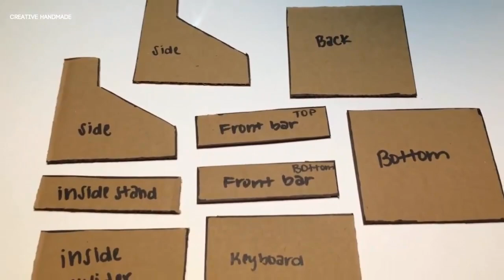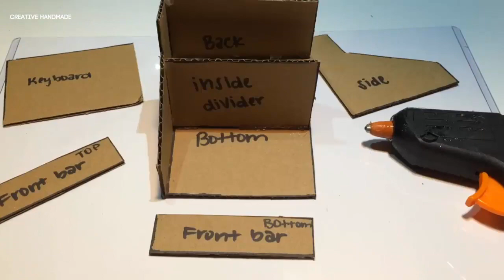Giá đỡ điện thoại hình máy đánh chữ | Creative Handmade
Các bạn đang xem: Giá đỡ điện thoại hình máy đánh chữ